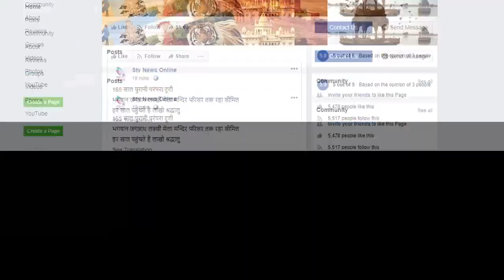वार्ड 22 की महिलाओ ने पानी के लिए लगाया जाम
पूर्व वार्ड पार्षद अंजू शर्मा के नेतृत्व महिलाओ ने किया प्रदर्शन

मौके पर पहुंचे जलदाय अधिकारियों को सुनाई खरी खोटी